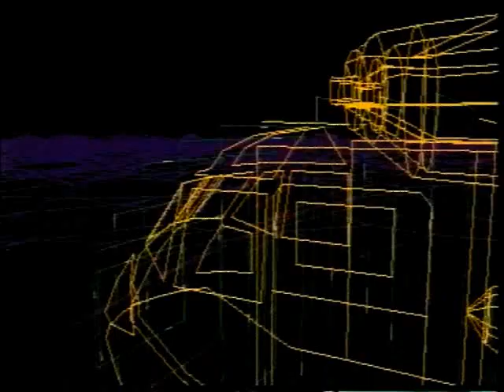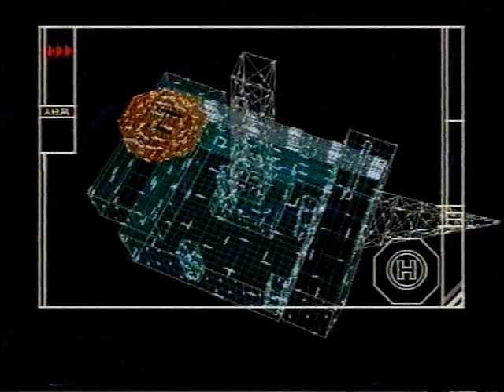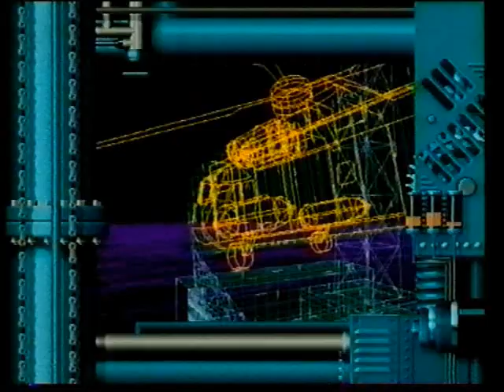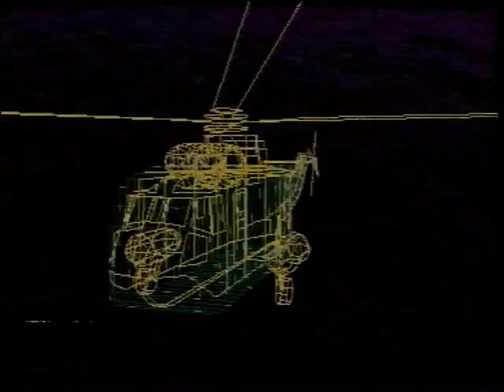GamesMaster Series 2 - Episode 11 - Johnny Herbert